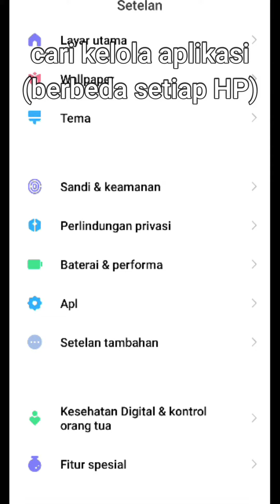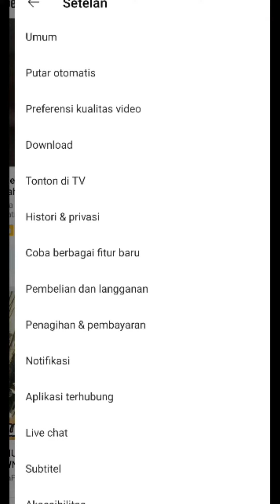Tidak bisa ganti akun youtube (sudah di fix)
cara mengatasi tidak bisanya mengganti akun chanel youtube

*hanya darurat, abis hapus data akun kembali tapi beberapa saat kemudian gabisa ganti lagi, satu satunya jalan menunggu di fix sama youtube 👍
tgl 12 bulan juni sudah di fix